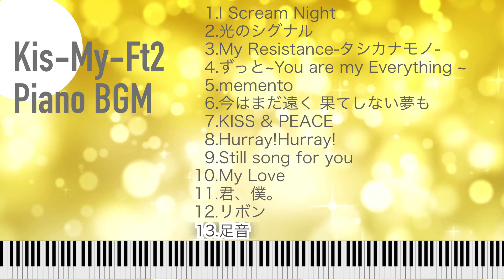【作業用BGM🎹Vol.2】Kis-My-Ft2♡piano ver.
Kis-My-Ft2  PIANO ver.   Vol.2  by coco

0:00 I Scream Night
2:28 光のシグナル
6:47 My Resistance-タシカナモノ-
11:37 ずっと〜You are my Everything〜
14:24 mement
18:46 今はまだ遠く 果てしない夢も
22:38 KISS & PEACE
27:08 Hurray!Hurray!
30:29 Still song for you
33:29 My Love
36:31 君、僕。
41:33 リボン
46:00足音

作業用BGM第2弾です♪
テーマはありませんが😂好きな曲組み合わせてみました☺️

キスマイは本当に素敵な曲たくさんで、まだ弾きたい曲もたくさんある！と思ってます♡
マイペースにレパートリー増やしていけるよう、頑張ります👏
これからもどうぞよろしくお願い致します🤲✨

♡coco♡